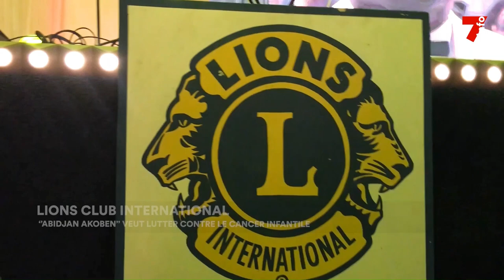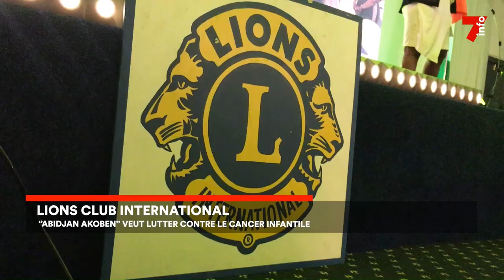Lions Club international : "Abidjan Akoben" veut lutter contre le cancer infantile